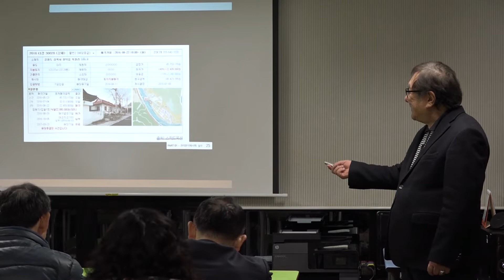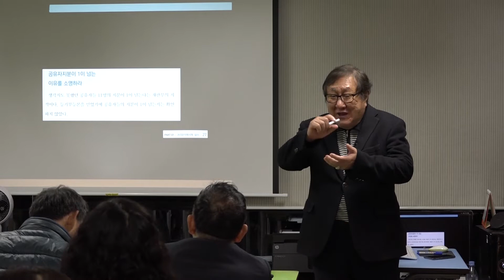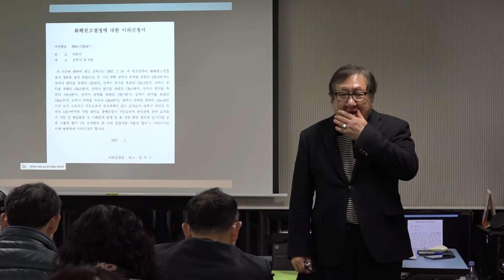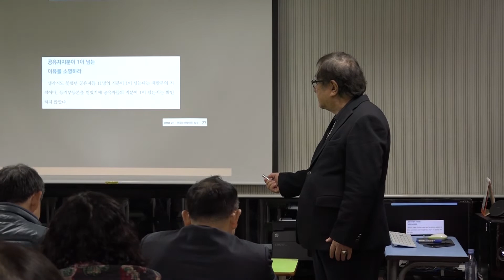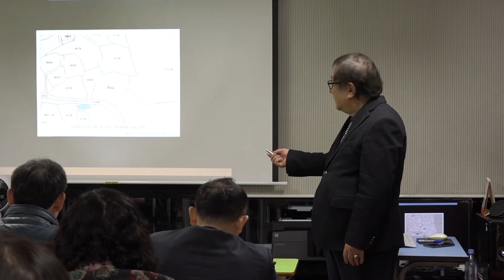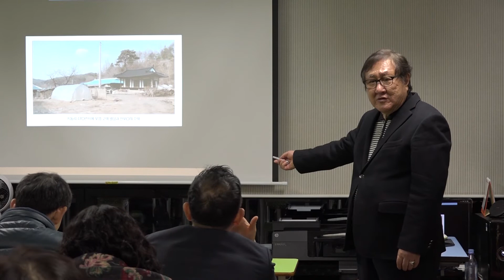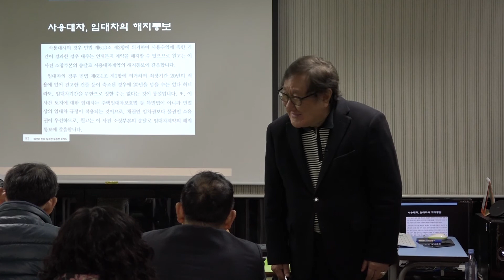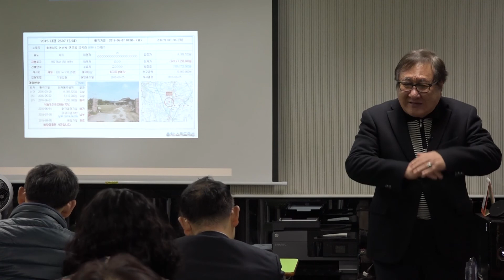실수한 부동산 투자 - 권리분석의 실수 2